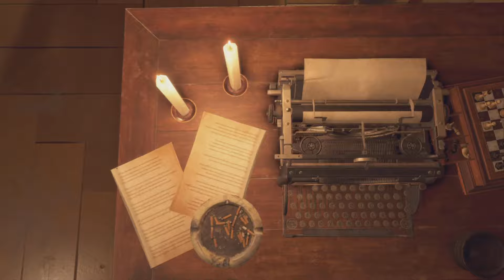Resident Evil 4 Remake Gameplay German #09 Leon befreien - Lets Play Deutsch PS5 (Kapitel 9)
Resident Evil 4 Remake Gameplay German Full Game PS5 Gameplay

Entwickler: Capcom
Plattform auf der das Spiel im Video gespielt wird: PS5

Resident Evil 4 Remake ist ein Survival-Horror Action-Adventure

Resident Evil 4 Remake Lets Play Deutsch Kommentiert von Key Teyro (2023) Gameplay von der PS5